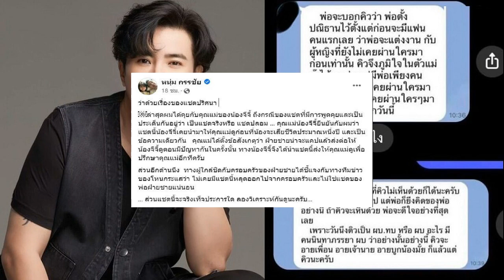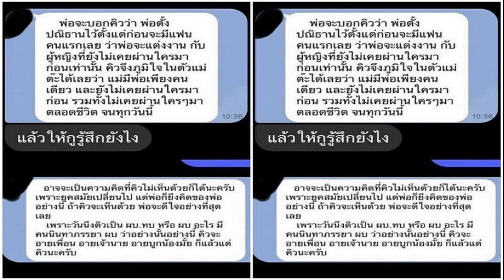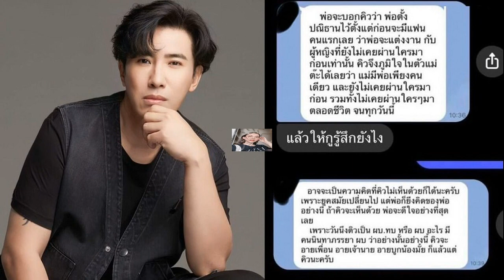ธชตวัน เร้า 'แข้งเทพ' ทุบเทโร การันคว้าตั๋วแชมเปียนส์ลีก รับหนักใจเลือกต่างชาติ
ความเคลื่อนไหวก่อนการแข่งขันฟุตบอล รีโว่ ไทยลีก ฤดูกาล 2022/23 สัปดาห์ที่ 27 ที่ ทรู สเตเดียม ทรู แบงค็อก ยูไนเต็ด รองจ่าฝูง เปิดบ้านพบกับ โปลิศ เทโร เอฟซี ทีมอันดับ 9 ในวันอาทิตย์ที่ ที่ 23 เมษายน 2566 เวลา 18.00 น.
แข้งเทพ ต้องการชนะเกมนี้เพื่อการันตีการจบอันดับ 2 พร้อมสิทธิ์การเล่นรอบแบ่งกลุ่มเอเอฟซี แชมเปี้ยนส์ลีก ฤดูกาลหน้า และต้องเจอกับ มังกรโล่เงิน ที่พวกเขาเพิ่งชนะมาในเกมบอลถ้วย

ล่าสุด ธชตวัน ศรีปาน หัวหน้าผู้ฝึกสอน ทรู แบงค็อก ยูไนเต็ด กล่าวถึงความพร้อมก่อนเกมว่า “สภาพทีมตอนนี้ ทศวรรษ ก็ยังมีอาการบาดเจ็บจากเกมอุ่นเครื่อง และเราก็ต้องเช็คร่างกายนักเตะต่อไป และจะมีการจัดทีม
“เกมนี้เราก็พยายามเอาสามแต้มในเกมนี้ พยายามจัดผู้เล่นที่ดีที่พร้อมที่สุดลงสนาม เราคงเปลี่ยนแปลงอะไรได้ไม่มาก ด้วยระยะเวลาเตะที่มีเวลาไม่มาก เราก็คงทบทวนแท็คติก แก้ไขข้อผิดพลาด จากเกมก่อน เราคงรู้ทางกันดี ก็คงวิธีการ
“ผมก็หนักใจเหมือนกันในการเลือกนักเตะต่างชาติ ในการบริหารจัดการด้วยโควต้า 3 จาก 5 คนนั่งก็ไม่มีความสุข แต่เราก็ต้องทำให้ได้ พอโมต้า ลงเล่นก็ตอบโจทย์เรื่องการมีหน้าเป้าที่แท้จริงที่เราขาดหายไป เฮแบร์ตี้ ก็ต้องปรับแท็คติกทีมให้แตกต่างออกไปอีก ทำให้เกมแต่ละเกม พอสมควร”

“เรื่องอนาคตของนักเตะ ผู้บริหารก็พูดคุยกับนักเตะ เรื่องการต่อสัญญาใครบ้าง แต่ก็อยากให้ทุกคนโฟกัสเกมในสนามก่อน ระหว่างทางก็พยายามคุย”

“ส่วนการจะได้ไปเอเอฟซี แชมเปี้ยนส์ลีก รอบแบ่งกลุ่ม นักเตะต่างชาติก็มีผล นักเตะไทยซัพพอร์ต ที่ต้องสมบูรณ์และทดแทนกันได้ เราก็ต้องเตรียมทีม เราต้องดูการต่อสัญญา ส่วนถ้าเราได้โควตาแล้ว เราก็ต้องการชนะทุกเกม เราก็จะมีการปรับเปลี่ยนบางอย่างเท่านั้น
“ก็ฝากแฟนบอลมาชมมาเชียร์กันเยอะๆ อาจจะไมได้ง่ายเหมือนเกมก่อน เรารู้ทางกันแล้ว ก็เป็นเกมต่อเนื่อง เราต้องให้ความสำคัญที่ว่าถ้าเราชนะเกมนี้ก็จะได้ไปแชมเปี้ยส์ลีก ก็อยากให้แฟนบอลมาร่วมเชียร์กันเยอะๆครับ”

โปรแกรมฟุตบอล REVO THAI LEAGUE 2022/23 ประจำสัปดาห์ที่ 27
18.00 น. ราชบุรี เอฟซี พบ พีที ประจวบ เอฟซี ดราก้อน โซลาร์ ปาร์ค สเตเดียม ถ่ายทอดสด PPTVHD/ AIS PLAY
18.30 น. สุโขทัย เอฟซี พบ บีจี ปทุม ยูไนเต็ด ทะเลหลวง สเตเดียม ถ่ายทอดสด AIS PLAY

19.00 น. ขอนแก่น ยูไนเต็ด พบ ลำพูน วอริเออร์ ขอนแก่น สเตเดียม ถ่ายทอดสด AIS PLAY

19.30 น. ลีโอ เชียงราย ยูไนเต็ด พบ บุรีรัมย์ ยูไนเต็ด ลีโอ เชียงราย สเตเดียม ถ่ายทอดสด AIS PLAY

วันอาทิตย์ 23 เมษายน 2566

18.00 น. ทรู แบงค็อก ยูไนเต็ด พบ โปลิศ เทโร เอฟซี ทรู สเตเดียม ถ่ายทอดสด CH5/ AIS PLAY

18.00 น. นครราชสีมา มาสด้า เอฟซี พบ การท่าเรือ เอฟซี สนาม เฉลิมพระเกียรติ 80 พรรษา ถ่ายทอดสด PPTVHD/ AIS PLAY

18.30 น. ลำปาง เอฟซี พบ ชลบุรี เอฟซี สนามกีฬากลางจังหวัดลำปาง ถ่ายทอดสด AIS PLAY
19.00 น. เมืองทอง ยูไนเต็ด พบ หนองบัว พิชญ เอฟซี ธันเดอร์โดม สเตเดียม ถ่ายทอดสด AIS PLAY